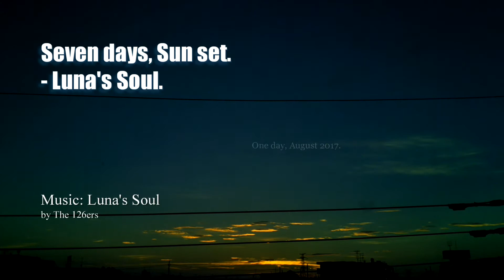30min Trailer :: The SKY RelaxTimeLapse.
:For shooting. - Smartphone (Android One).

" The SKY - Time lapse " produces relaxing movie. Our name is JUICY STUDIO. and We are engineer group from Japan. We started this channel with a simple vision: to
Peace of mind a place that you can visit in order to relax & feel inspired.

All the movie on this channel is produced and copyrighted by me, JUICY STUDIO. - Hitoshi Katsumata.

Best wishes,
JUICY STUDIO.
- Hitoshi Katsumata.

produced ：JUICY STUDIO.
                      株式会社 十志（JUICY LTD.）
                      Hitoshi Katsumata.

We can change our lives. We can change with ourselves better or worse.